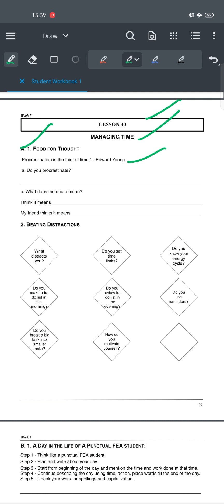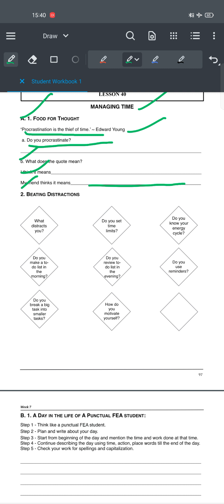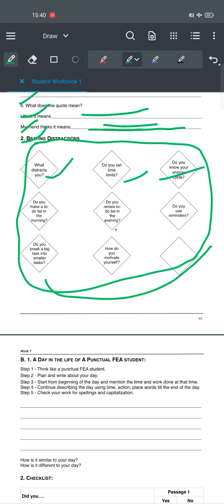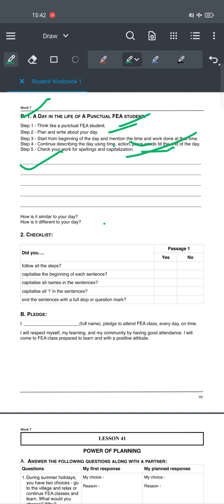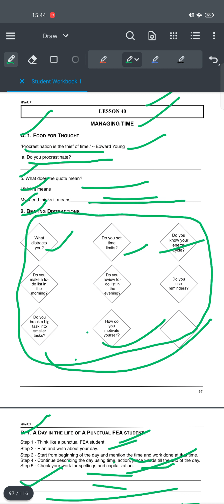FEA BOOK 1 LESSON 40 SOLUTION.( MANAGING TIME )